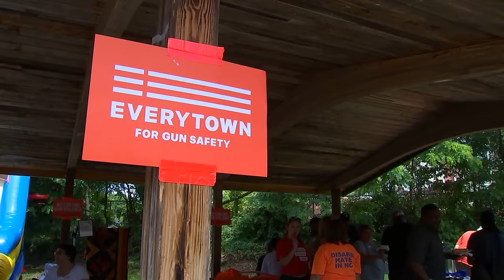We Wear Orange For Social Media